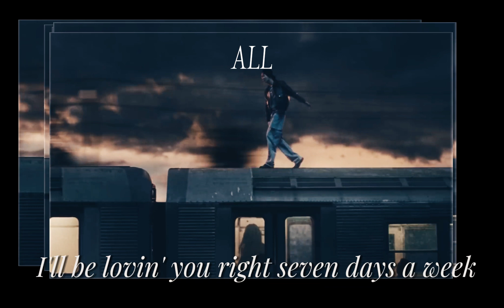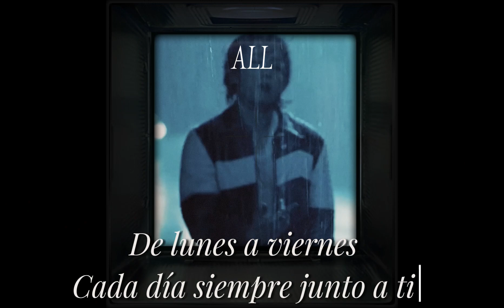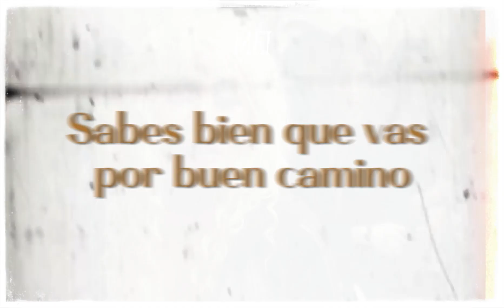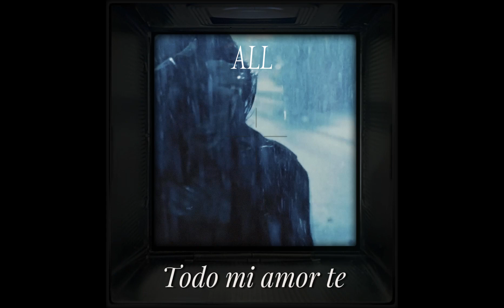Seven- Jungkook (Cover español)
Escucha con audífonos para una mejor experiencia!

Voces:

Sheyla
Mei
Louis
Carla
Nia

Credits:
Artist: JK
Adaptation: Nia
Video: Inni
Audio: Nia

Es una adaptación no una traducción. No somos cantantes profesionales, esto es solo hecho por diversión, así que aceptamos críticas mientras sean de forma respetuosa. Cualquier comentario en forma de burla, agresivo, despectivo o hablando sobre sueños o futuro de una persona será eliminado y su usuario será bloqueado.